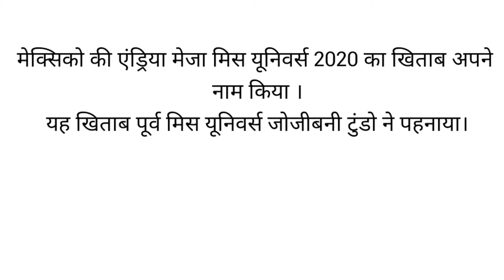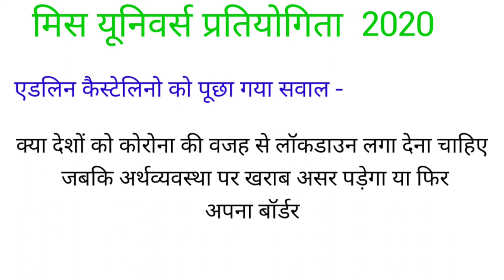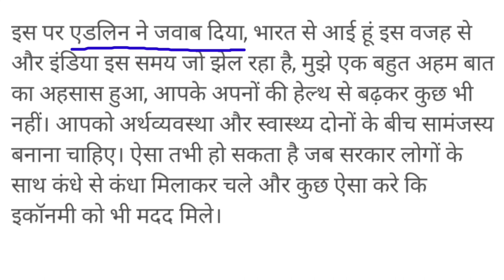मिस यूनिवर्स प्रतियोगिता 2020 एंड्रिया मेजा miss universe 2020 की विजेता बनी मई 2021 करेंट अफेयर्स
मिस यूनिवर्स प्रतियोगिता 2020 के विजेता और उपविजेता की जानकारी दी गई है। मेक्सिको की एंड्रिया मेजा मिस यूनिवर्स 2020 की विजेता बनी ।
यूएसए के फ्लोरिडा शहर में आयोजित मिस यूनिवर्स प्रतियोगिता 2020 की घोषणा हुई ।
मिस यूनिवर्स 2020 की विजेता बनी मेक्सिको की एंड्रिया मेजा ।
भारत की एड्रेलिन केस्टेलिनो 3rd रनर अप रही ।

एड्रेलिन केस्टेलिनो